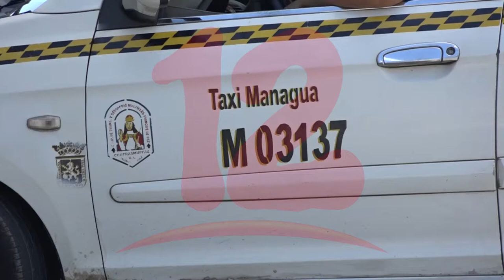Ray Nicaragua y Fenicotaxi crean una alianza con el apoyo de INDEC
NosResistimosAlEmbargo Ray Nicaragua crea una alianza junto a Fenicootaxi con el fin de facilitar el uso de la tecnología en los taxis de Managua.